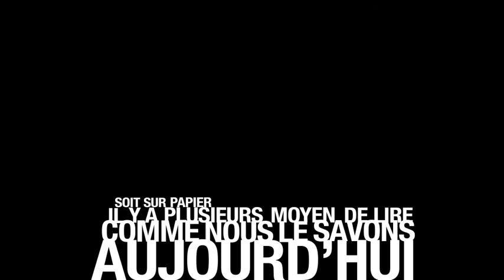Quel est le mieux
CFP Arts Appliqués (Genève)

Réalisation : Vincent Zaugg, Eliott Waldis